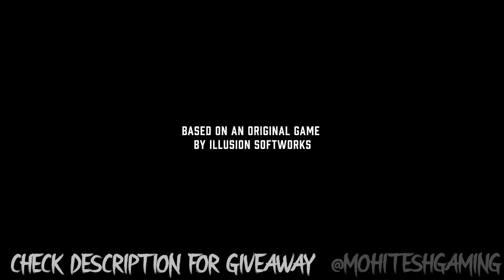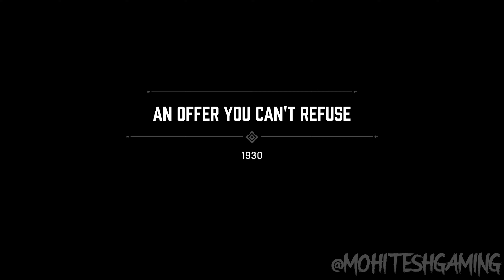MAFIA DEFINITIVE EDITION WALKTHROUGH GAMEPLAY IN 4K60FPS - PART 1 | MAFIA GIVEAWAY | PC/PS4/XBOX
TODAY'S AMAZON DEAL OF THE DAY

2. COMMENTS ON EVERY PART OF THE GAMEPLAY VIDEOS.